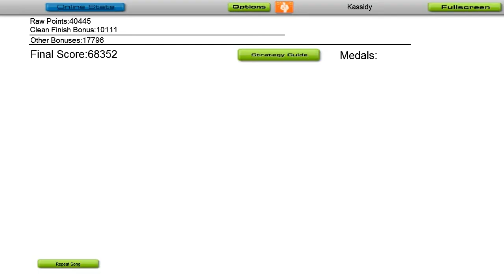Audiosurf - Mono Pro - John5 - Damaged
Further testing of Audiosurf capture.